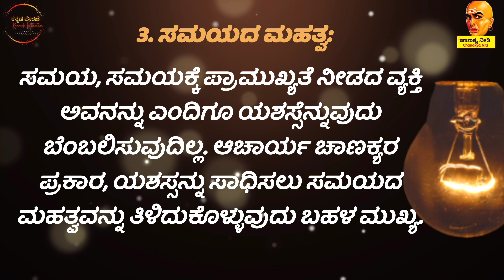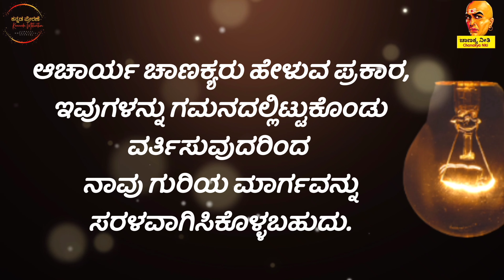Chanakya Niti | ಉದ್ಧಾರವಾಗುವ ಆಸೆಯಿದ್ದರೆ ಇವುಗಳನ್ನು ಪಾಲಿಸಿ | kannada motivational speech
There are not only problems but also many enemies on the way to success.  Chanakya himself gave solution to these problems.